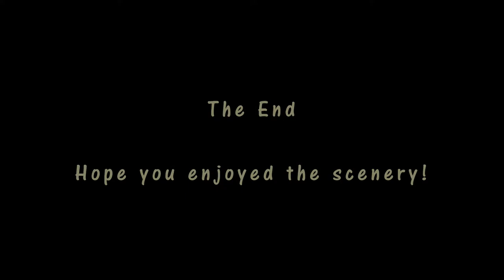Tintagel Cornwall Coast Walk Scenery - Cornwall Walks - Tour England Walking Holidays UK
Enjoy some great Tintagel Cornwall coast walk scenery with relaxing music to see if you fancy Cornwall Walks whilst on tour England Walking Holidays UK. Along the walk you visit: Tintagel, Barras Nose headland and Bossiney Haven; the delightful Rocky Valley, Trevalga Cliff and Welltown Farm; Boscastle Harbour and Quay; Tredole Farm and St Nectan's Glen. Scenery includes: Tintagel Head castle, monastery; Tintagel Haven and caves; fabulous coastline with magnificent headlands and rocks formations; The Sisters below Willapark headland, Lye Rock and Long Island; Rocky Valley with its small waterfalls and swirlholes; Meachard rock and Boscastle Harbour, Eastern Blackpit cave and Penally Point below Penally Hill; inland fields, meadows, a stream and the wooded St Nectan's Glen. You may also encounter goats, ponies and cattle.